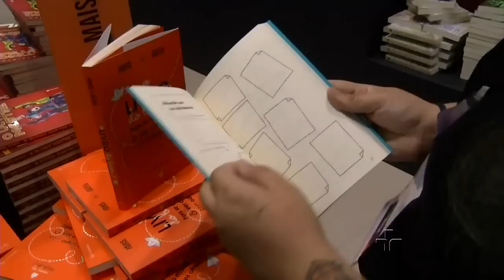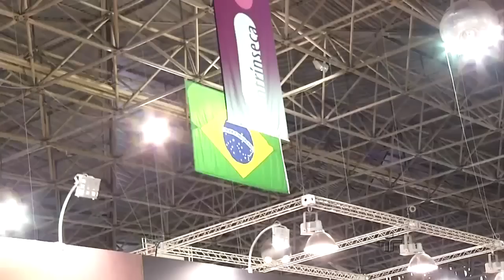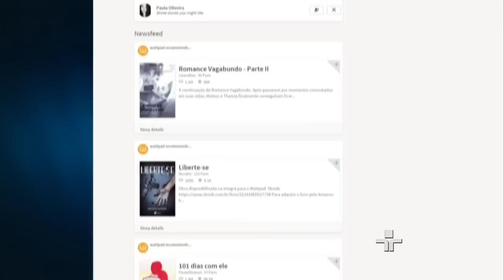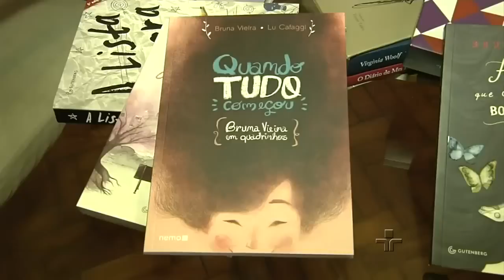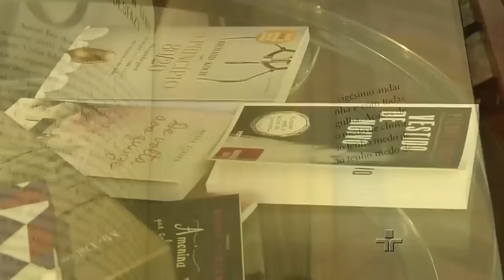JC Debate - Bienal Livros | 30/08/2016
Cai a venda de livros no país. Será que isso quer dizer que o brasileiro está lendo menos? O livro digital pegou? Novos autores tem recorrido a novos meios para lançar suas obras. Quais os caminhos para novos autores? A vigésima quarta Bienal Internacional do Livro de São Paulo começou repleta de novidades e diversidade! E muita reflexão! O JC Debate quer saber o que atrai o leitor e o que precisamos fazer para disseminar o prazer da leitura?
CONVIDADOS
MANSUR BASSIT – diretor executivo da CBL - Câmara Brasileira do Livro.
LÍVIO MEIRELES – agente literário
RICARDO MITUTI – escritor e jornalista